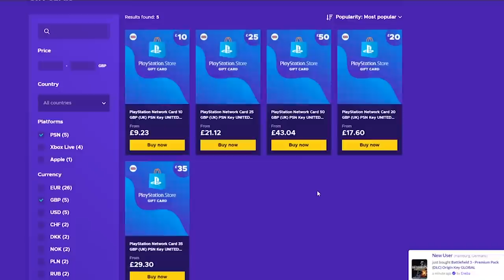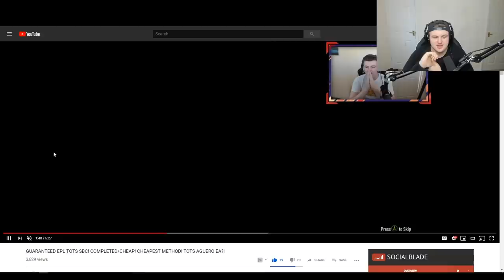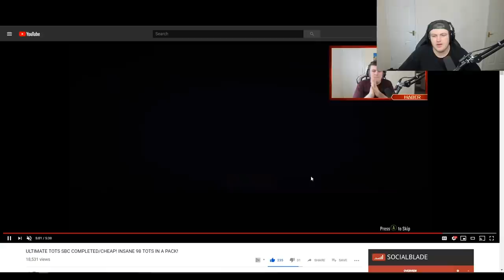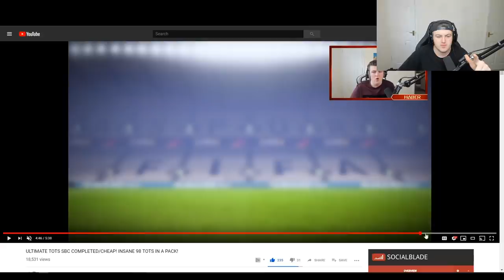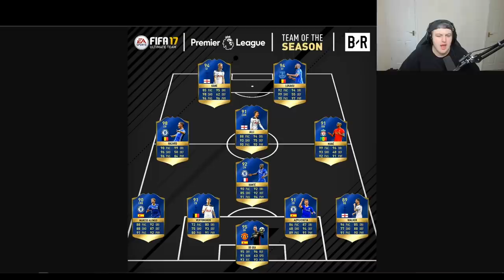GUARANTEED TEAM OF THE SEASON PACK, TOTS PREDICTION & MORE! FIFA19 ULTIMATE TEAM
- Check out Eneba for cheap game keys & Fifa points!